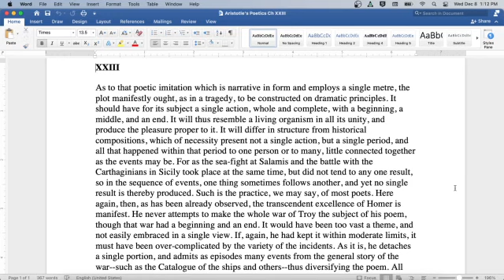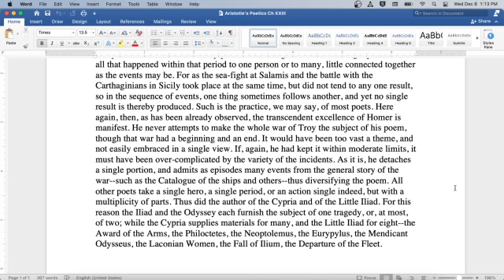Poetics by Aristotle, Chapter 23: English Audiobook Text on Screen, Greek Drama and Poetry Explained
Welcome to my classroom!  Ready to read a classic with me?  Today we read from Poetics, from the Classic Greek philosopher Aristotle.  Here you will find an introduction to the author and literature period at the start of the video, followed by the reading itself. The reading is both on screen for visual learners and read aloud by myself. Speed up or slow down the content as you see fit- it is your education!